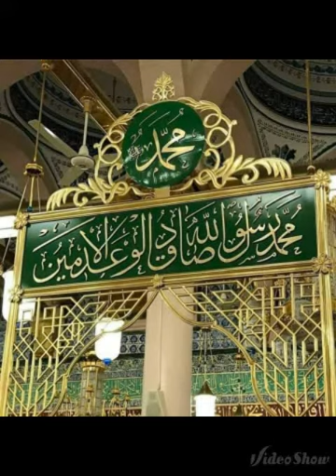MUBAR GUDU ANNABI SHUGABA ANNABI JAGABA 2018